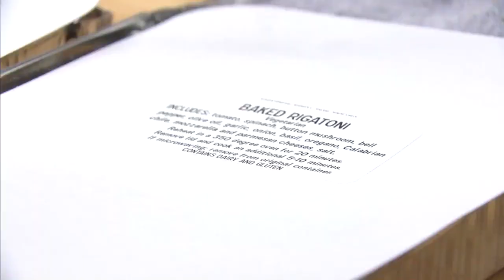2 Denver Restaurateurs Helped Shape Congress' Plan To Help Small Business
The plan will help those businesses struggling during the coronavirus pandemic.